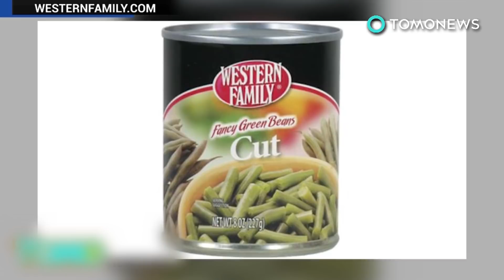Ular mati ditemukan di dalam kotak mainan Ultraman dari toko online - TomoNews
CHINA — Seorang ibu di kota Zhejiang, Cina memesan mainan Ultraman dari sebuah toko online dan mendapatkan bonus mainan yang mengejutkan, yakni seekor ular mati!

Ular itu ditemukan pertama kali oleh anaknya yang mengira itu mainan. Sang ibu pun berpikir sama tapi curiga karena tekstur ular lembut sekali. Kemudian ia menunjukkan ular itu kepada suaminya dan ternyata ada ruam pink di bagian kepala ular yang menunjukkan bahwa itu ternyata ular asli.

Untungnya, ular dengan panjang 20 cm itu sudah mati. Mungkin ular itu mati tercekik di dalam box karena terlalu lama. Setelah insiden itu terjadi, pihak Taobao segera meminta maaf dan memberikan refund. Tapi kapok deh belanja lagi di sana.

Jadi berhati-hati lah saat membeli barang online. Jangan sampai dapat bonus yang mengejutkan.